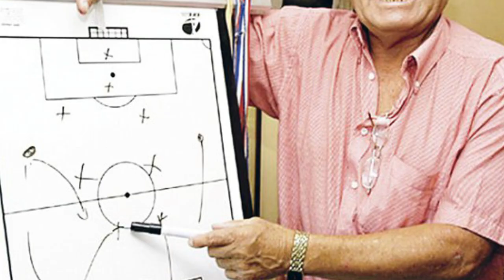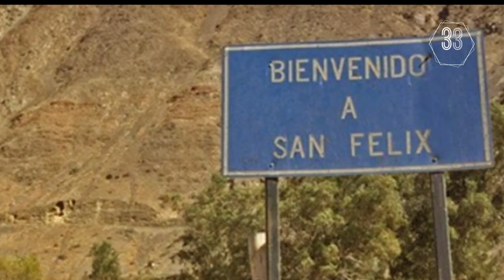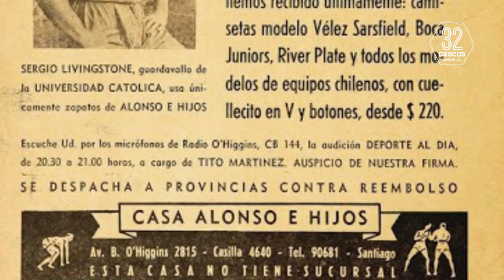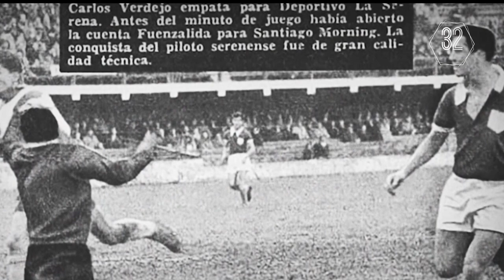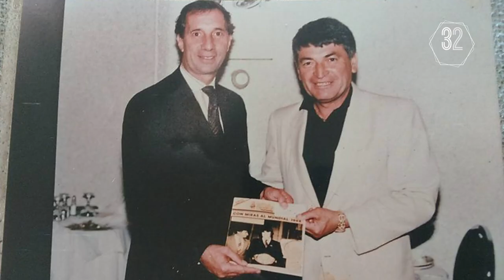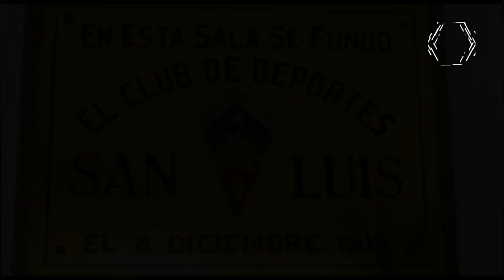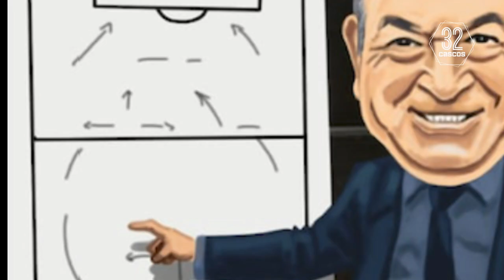VAR (Vamos a recordar) Cap. 7 "El fútbol de antes, no pasa de moda" (Hernán Clavito Godoy)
Inventor de la pizarra, frontal y directo, Don Hernán “Clavito” Godoy, el técnico record de nuestro fútbol, repasa junto a nosotros sus recuerdos y nos da su opinión del momento actual, como siempre sin pelos en la lengua.